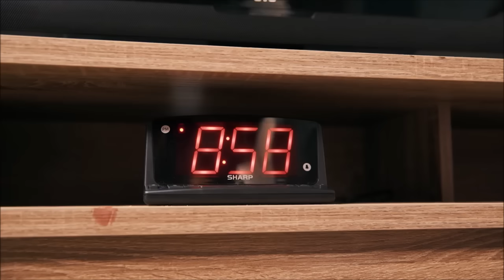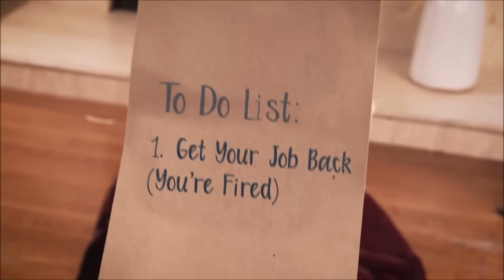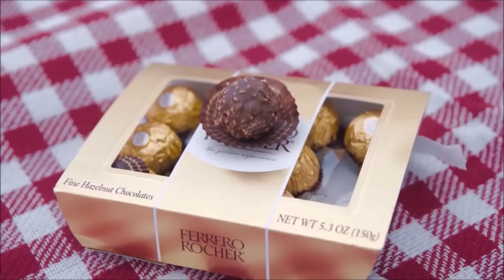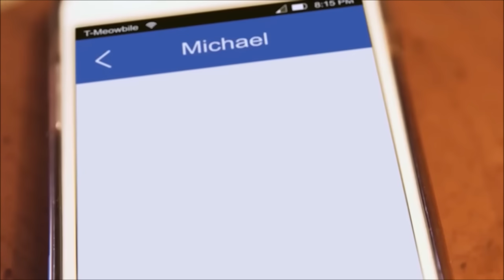Aaron's Animals New Funny Video Compilation || FunnyVines